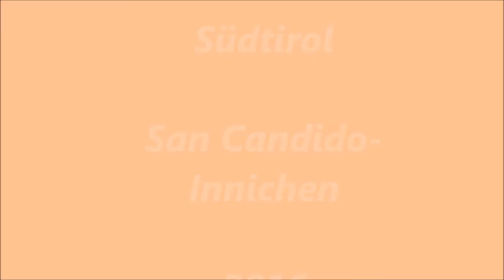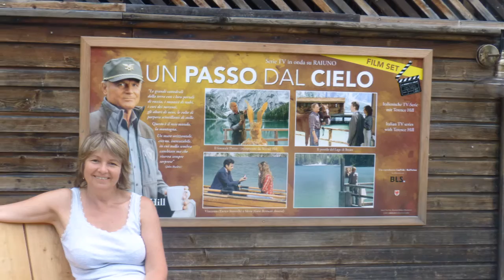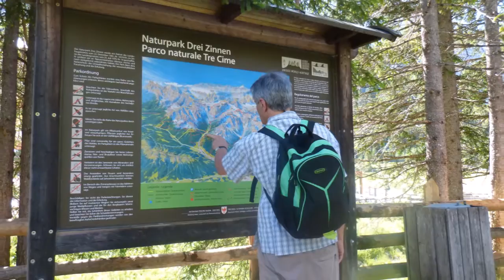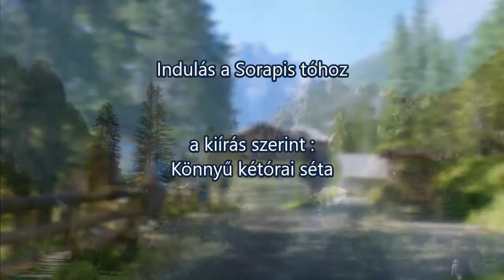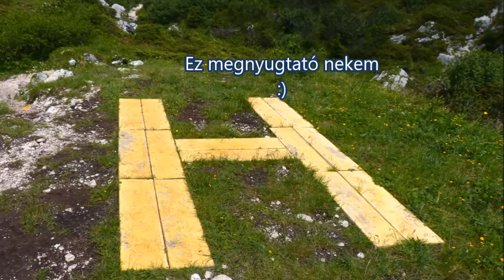Südtirol San Candido Innichen 2016